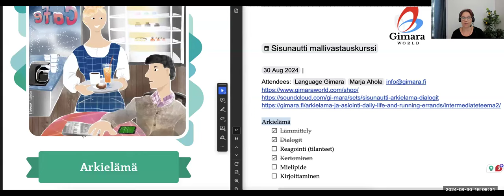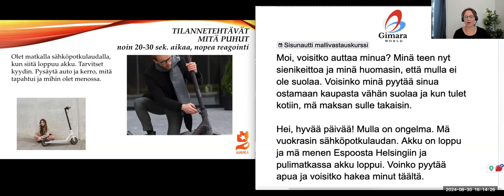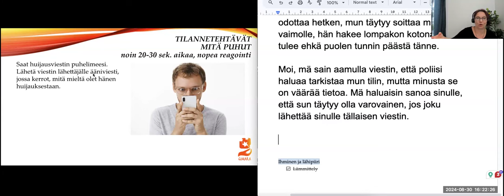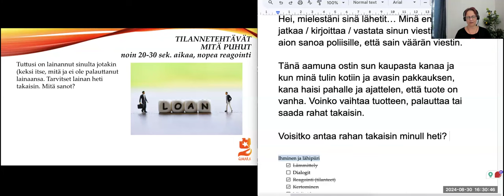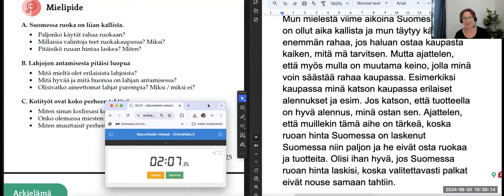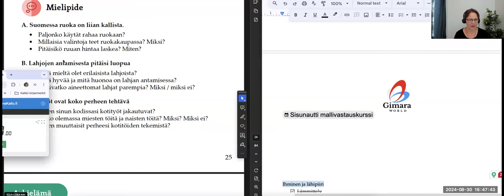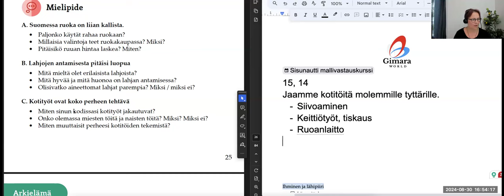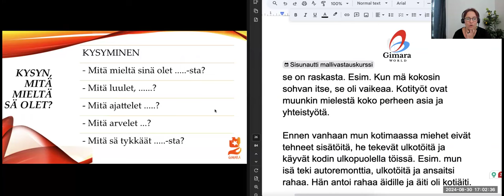Opi suomea! Sisunautin mallivastauskurssi, osa 4 (Intermediate)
Teema Theme: Arkielämä
Osateema Part theme: Mielipide ja tilannetehtävät
Taso Level: Keskitaso